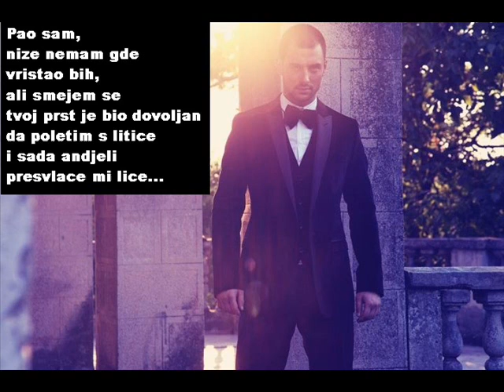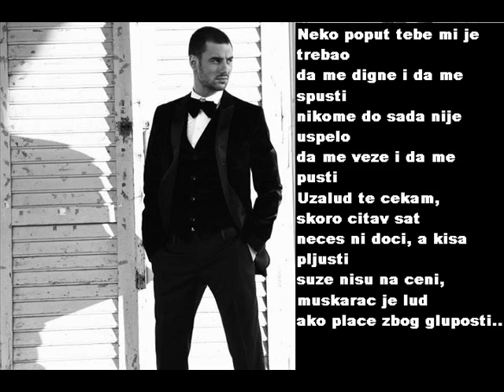Nemanja Stevanovic - Neko poput tebe [Lyrics]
Tekst na ekranu.Lyrics on screen.